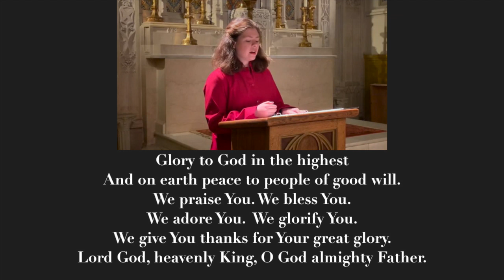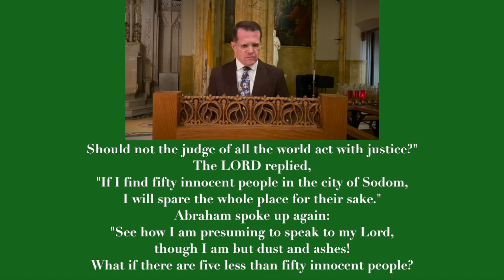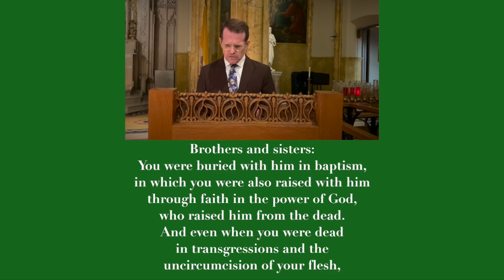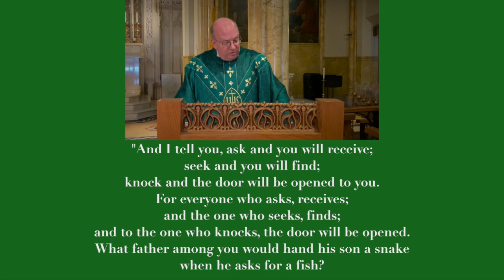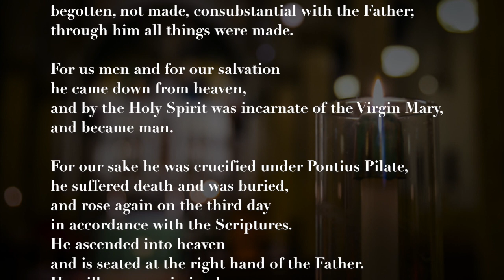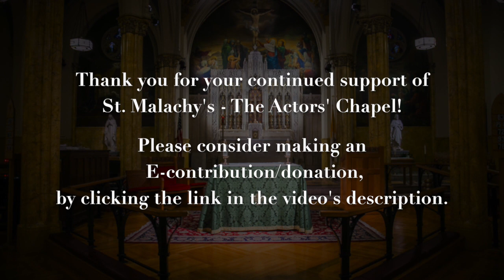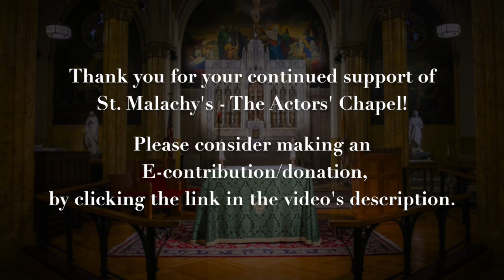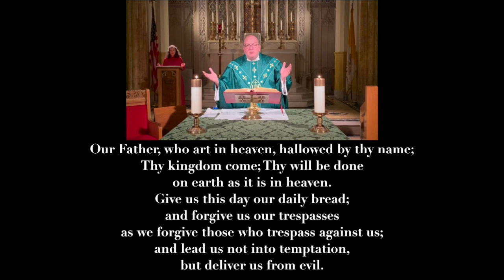Seventeenth Sunday in Ordinary Time - July 24, 2022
Welcome to St. Malachy's - The Actors' Chapel, as we celebrate the Seventeenth Sunday in Ordinary Time - July 24, 2022

Paul T. Ryan, Lector
Mae Roney, Cantor
Shawn Doolittle, Cantor
Jessica Doolittle, Prayers of Intercession
Stephen Fraser, Dir. of Music & Organist